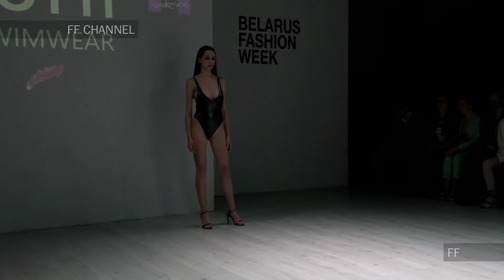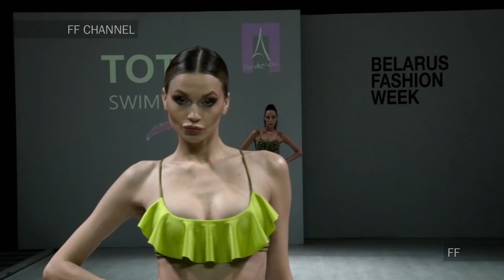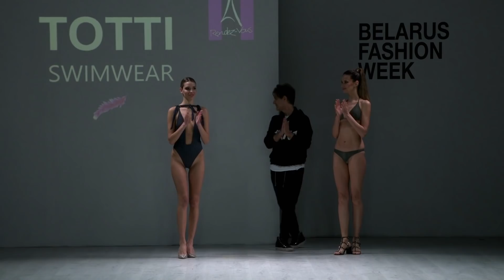TOTTI Swimwear | Fall Winter 2021/2022 | Full Show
TOTTI Swimwear | Fall Winter 2021/2022 | Full Fashion Show in High Definition. (Widescreen - Exclusive Video/1080p - Belarus Fashion Week)

Saam Jafarzadeh - Tortured
Bob Bradley - Fabric Funk/Hot Buttered Rum